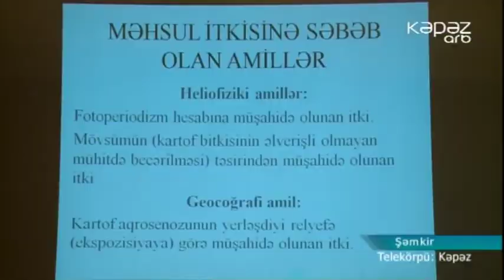Kartofun becərilməsində zərərvericilərə qarşı mübarizə gücləndirilir - ARB Kəpəz